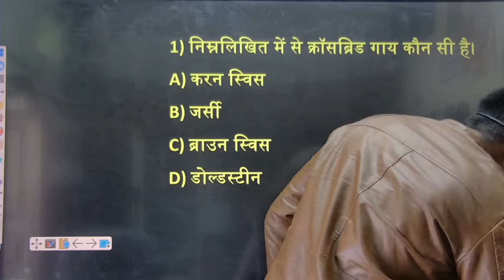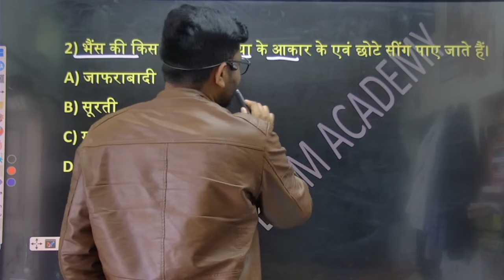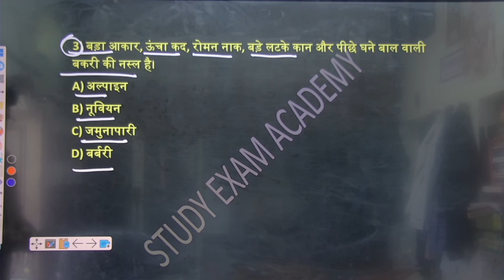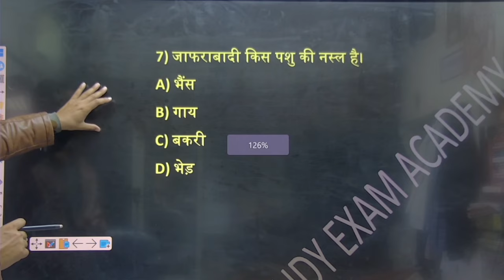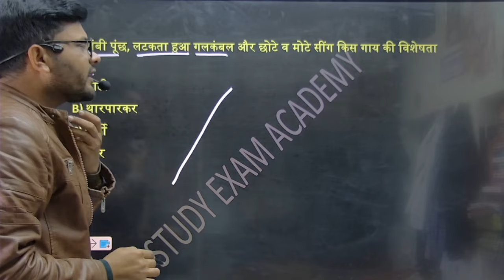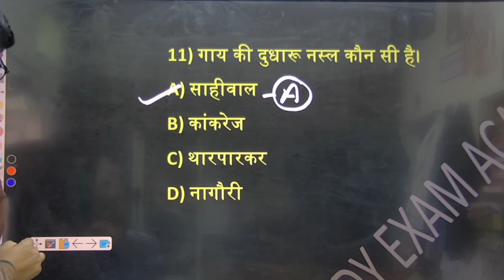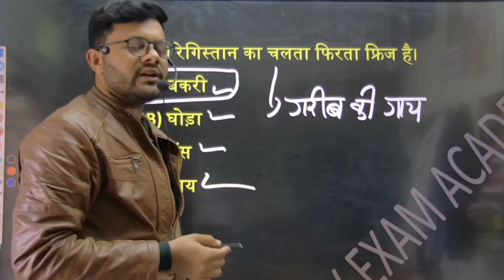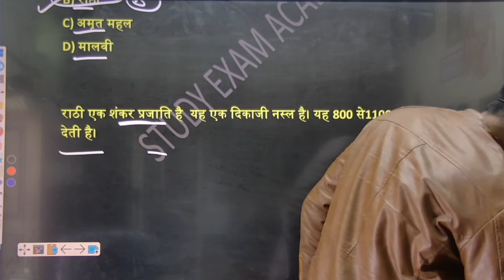Pasu Parichar Exam Date 2024 | Pasu Parichar Model paper| Animal Attendant Part B Class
Pasu Parichar Model Paper
Rajasthan gk question
gk question, gk test series
pasu Paricharak part B class
pasu paricharak salary
pasu Paricharak syllabus
pasu paricharak Mcq question
pasu Paricharak model paper Animal Attendant
animal attendant Part B